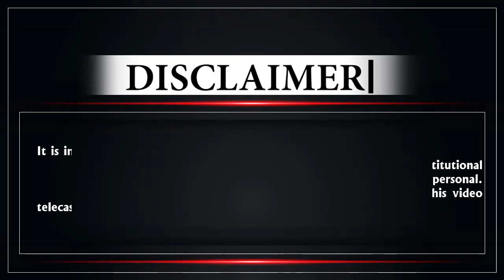देखिए कैसे संसद में बोलते बोलते अचानक भड़की जया बच्चन ने बीजेपी पर खोल दिया मोर्चा || सुनिए बयान ...!